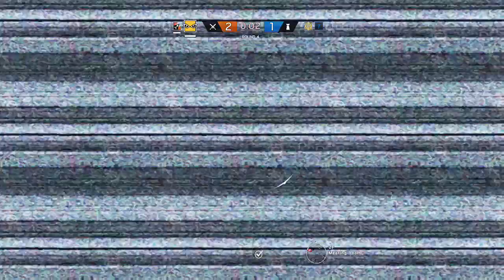Rainbow Six Siege LIVE: w/Arthur Sarkisyan and the SEG Crew (Unedited) (Part 16)